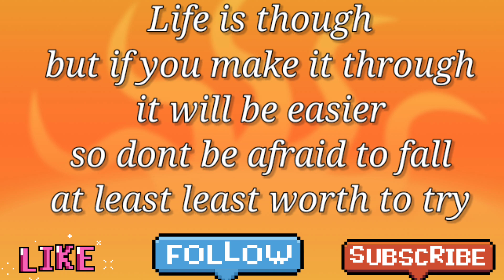NAG IYAKAN NA /CHALLENGE ACCEPTED/FIRE NOODLES SAMYANG/ANASTACIA ANCERO VLOG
it tastes good but I am not that kind of too spicy lover.